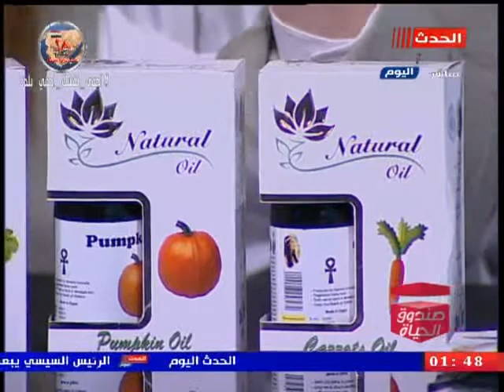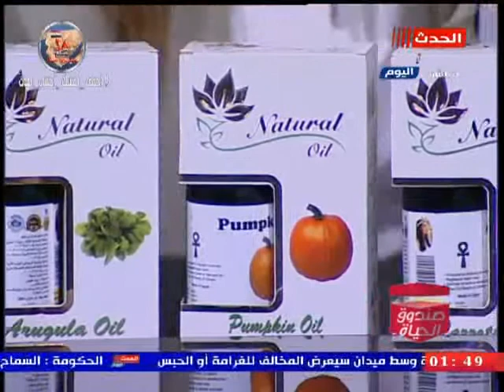صندوق الحياة مع ليلي حماد الحلقة كاملة 20-4-2020م